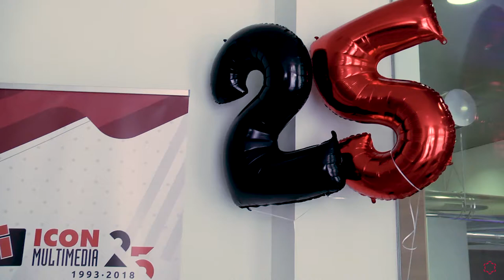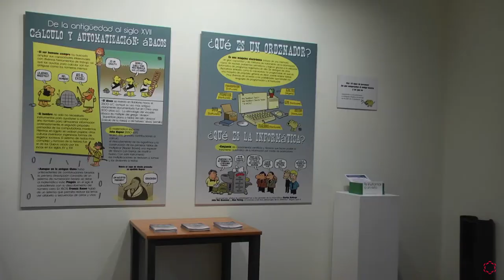25 Aniversario de ICON Multimedia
La Universidad Isabel I ha asistido al 25 aniversario de la empresa palentina ICON Multimedia, representada en Olaia Abadía García de Vicuña, vicerrectora de Ordenación Académica, y José Antonio Marcos, decano de la Facultad de Ciencias y Tecnología, quien ha avanzado que la colaboración entre la compañía y la institución educativa será "larga, duradera y fructuosa".

En este evento han ejercido de anfitriones Rafael Hornos, responsable de I+D+I y socio fundador de ICON Multimedia y
Enrique Hornos, director general y socio fundador de ICON Multimedia, quienes han destacado la labor que desarrolla su empresa -pantallas de información en sitios públicos- y han celebrado el cuarto de siglo que cumple este negocio en activo con sede en Palencia.

Por su parte, Pilar del Olmo, consejera de Economía y Hacienda de la Junta de Castilla y León, ha puesto en valor que la creación de ICON Multimedia tuviera lugar de la mano de un proyecto europeo. Además, también disfrutaron de esta jornada de celebración del 25 aniversario Carlos Hidalgo, subdelegado de Defensa de Palencia o Alfonso Polanco, alcalde de la ciudad, entre otros.